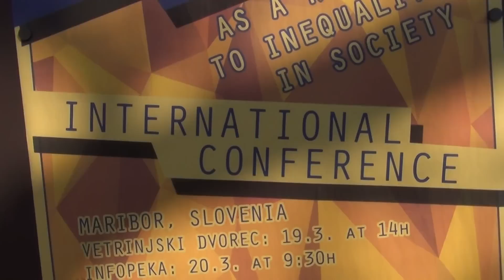3 sup i | Bike ride for my Ubi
Interview with Valerija Korosec from Slovenia at the UBIE conference in Maribor. She talks about the possibilities of the implementation of an unconditional basic income in small post-industrial countries, f.e. The Netherlands and Slovenia. Edited with YouTube Please check the whole series on UBI